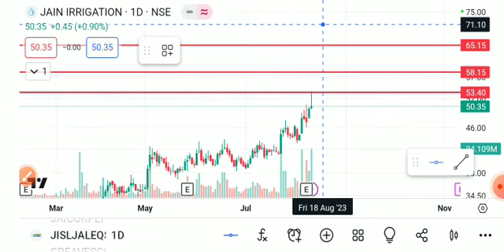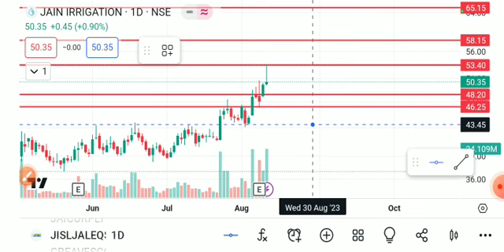jain irrigation share latest news today, jain irrigation share target, jain irrigation share,